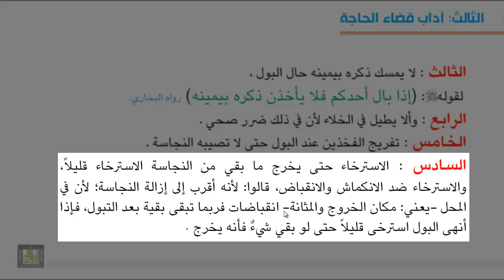فقه العبادات - أداب قضاء الحاجة أثناء قضاء الحاجه